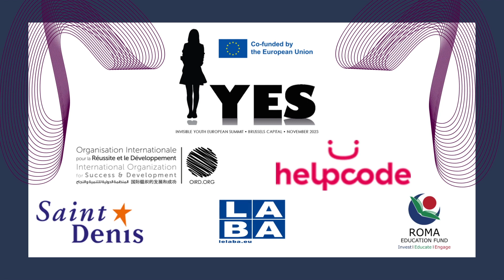G1000 Invisible Youth European Summit - Guide de bonnes pratiques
Estelle Muyumba, Responsable des opérations présente dans cette vidéo Yes Akademia - France
Réalisée par la Ville Saint-Denis
Le G1000 Invisible Youth European Summit* est un projet financé par le programme European youth Together d’Erasmus+, piloté par l’ Organisation internationale pour la réussite et le développement (OIRD, Belgique), en partenariat avec Fundatia Roma Education Fund Romania (Roumanie), Helpcode (Italie), Ville de St-Denis, Musique de Nuit Diffusion/Rocher de Palmer (France), avec le soutien du Laba.